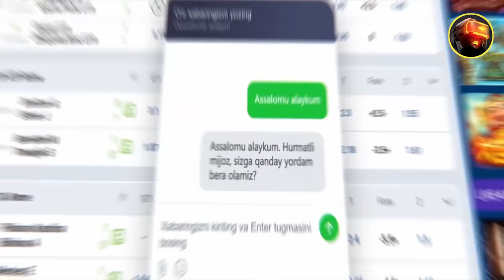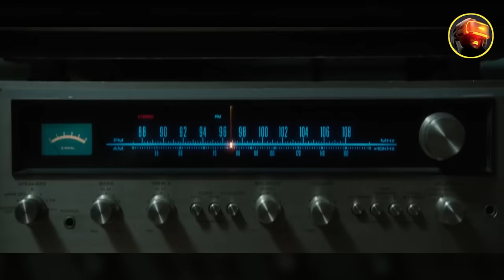LANATLANGAN ANABEL I uzbek tilida tarjima kinolar , узбек тилида таржима кинолар